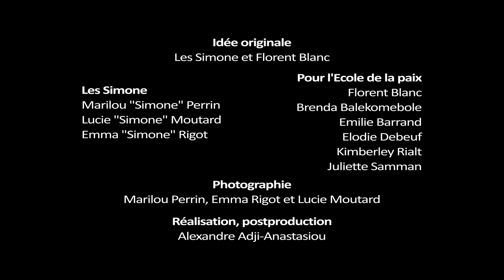Le Short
"Le Short" c'est une histoire banale, de celles que les filles et les jeunes femmes vivent et que parfois elles racontent quand trop c'est trop. Né d'une anecdote recueillie auprès d'une jeune femme, le scénario nous invite à réfléchir sur la place des femmes et des filles dans l'espace public à l'aune des commentaires qu'elles entendent.

Les Simone, c'est un groupe de 3 jeunes filles, grenobloises, modernes, militantes, souriantes. Elles ont décidé qu'on ne déciderait pas à leur place ni de ce qu'elles ont le "droit" de porter, ni de ce qu'elles ont le "droit" de faire... et encore moins de ce qu'elles seront. Ce clip, c'est forcément un peu elles.

Il a été réalisé grâce au soutien et à l'appui de la Maison de l'Egalite femmes-hommes, de Grenoble Alpes-Metropole et de l'Ecole de la paix.

Idée originale: Les Simone
Réalisation: Alexandre Adji-Anastasiou
Remerciements aux 'autres' Simone: Juliette, Kimberley, Elodie, Juliana, Brenda